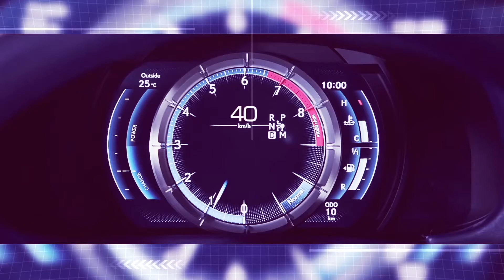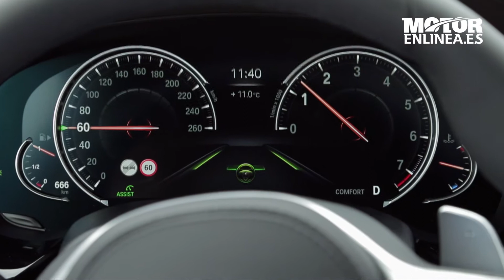BMW Serie 6 Gran Turismo | Imágenes dinámicas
Imágenes dinámicas del BMW Serie 6 Gran Turismo. Más información de éste y otros modelos en Motorenlínea.es.